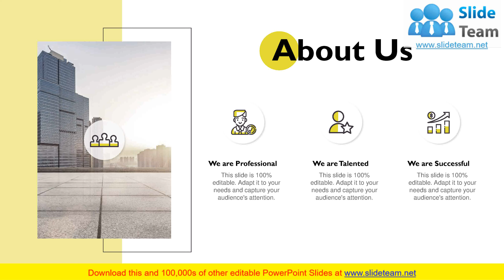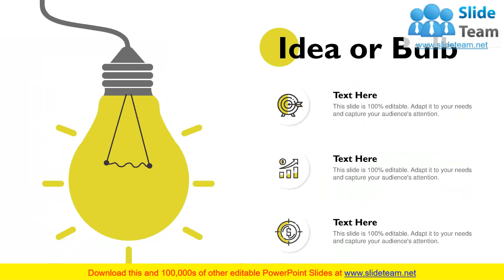Forms Of Waste PowerPoint Presentation Slides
Presenting this set of slides with name - Forms Of Waste Powerpoint Presentation Slides. Our professionally designed PowerPoint presentation is sure to impress executives, inspire team members and other audience. With a complete set of nineteen slides, this PPT is the most comprehensive summary of Forms Of Waste Powerpoint Presentation Slides you could have asked for. The content is extensively researched and designs are professional. Our PPT designers have worked tirelessly to craft this deck using beautiful PowerPoint templates, graphics, diagrams and icons. On top of that, the deck is 100 percent editable in PowerPoint so that you can enter your text in the placeholders, change colors if you wish to, and present in the shortest time possible.